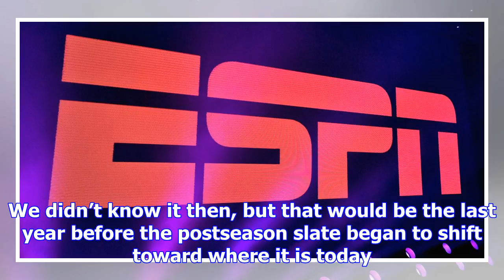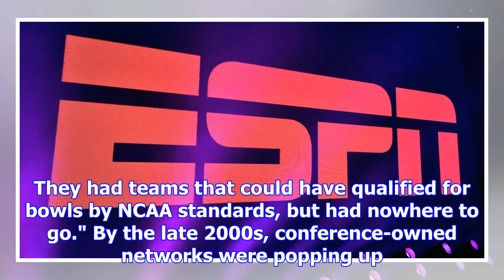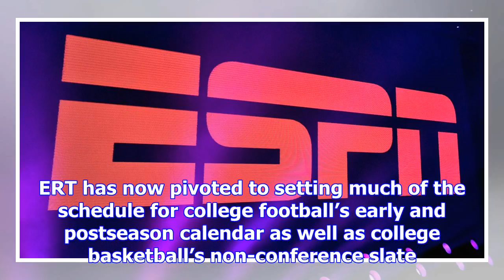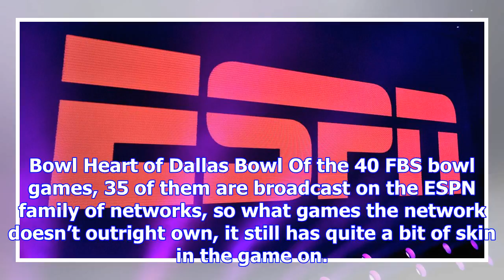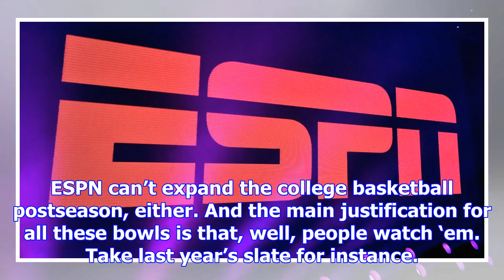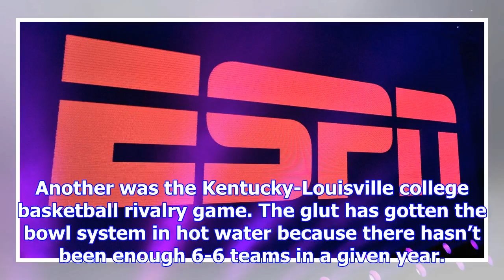How espn basically owns college football’s entire postseason in 1 way or another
Take a look at the bowl schedule, and what do you notice about broadcasters? Of this year’s 40 games...